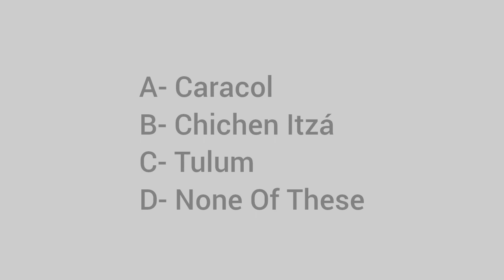Which ancient Mayan site was the traditional spot to celebrate the spring equinox?